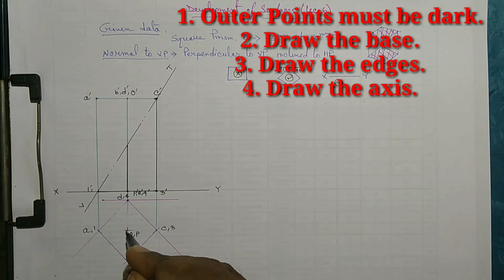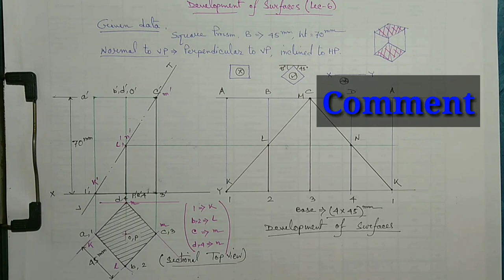Solved problem on Square Prism in Bengali ǀǀ Development of Surfaces ǀǀ [Lecture - 6] ǀǀ tg's study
Today we will start 6th problem on Development of Surfaces in Engineering drawing in Bengali and English and today's solid is a square prism.

QUESTION :-   A square prism 45 mm side of base and 70 mm in height is resting on its base on HP with all sides of base making equal angle with VP. It is cut by a section plane normal to VP and passing through the left bottom corner and top right corner of elevation. Draw the development of lateral surfaces.

Solved problem on Square Pyramid || Development of Surfaces || [Lecture - 2] || tg's study

Solved problem on Cylinder in Bengali || Development of Surfaces || [Lecture - 3] || tg's study

Solved problem on Cone | Explain in Bengali | Development of Surfaces | [Lecture - 4] | tg's study

Solved problem on Square Pyramid in Bengali | Development of Surfaces | [Lecture - 5] | tg's study

Engineering Drawing Multiple Choice Questions (MCQ) and Answers [Lecture - 1]

             (tanmoy_ce_ghosh)